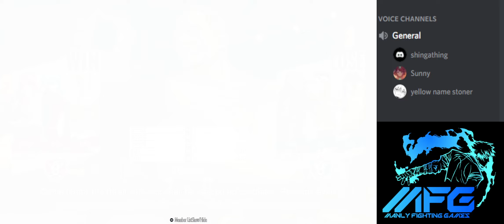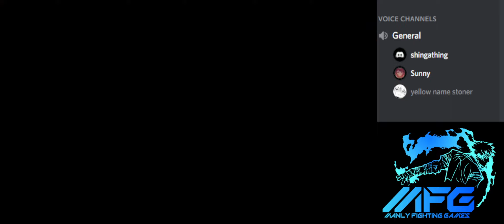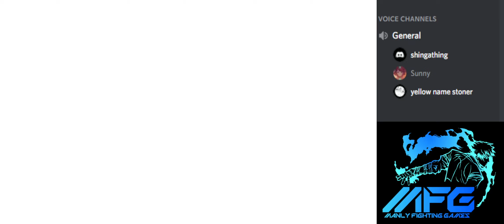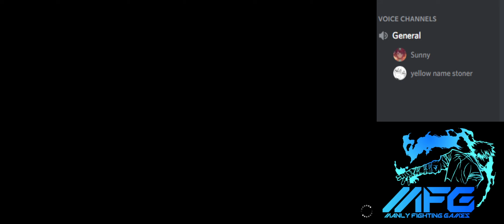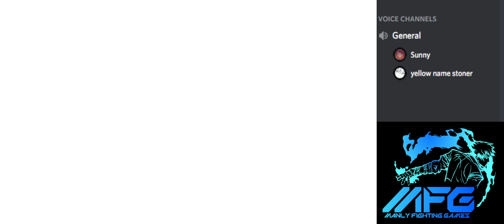KOFXV Online Sessions - Training for EVO